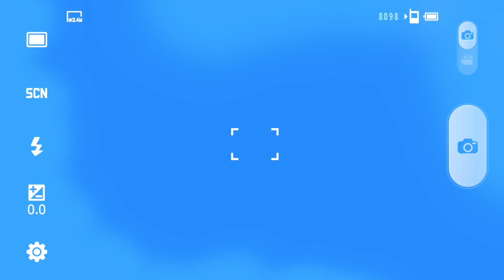ESPECIAL O FÍSICO - Pokémon RO Randomlocke #40 - Tiasmile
☆ Información ☆

★ Código TIASMILE en la tienda de Fortnite/Epic